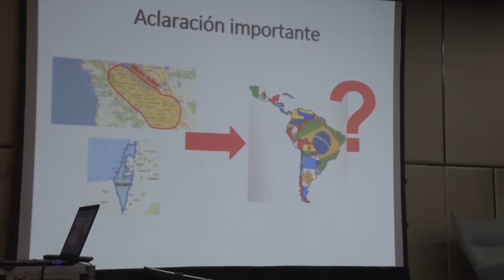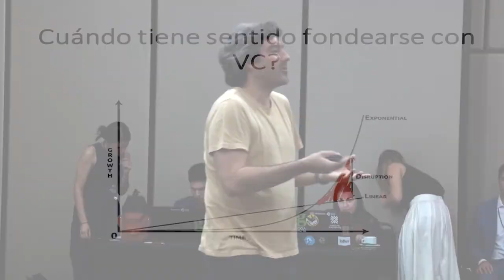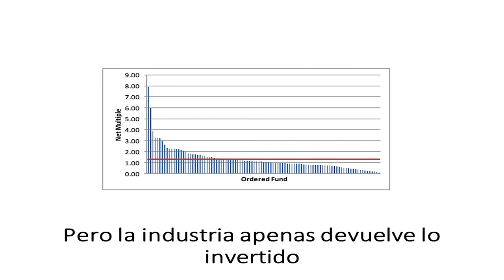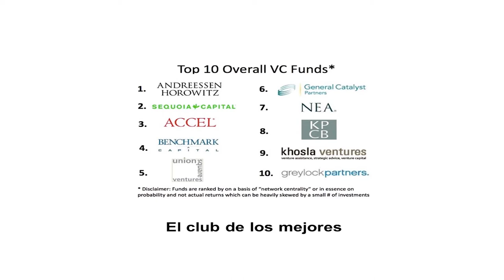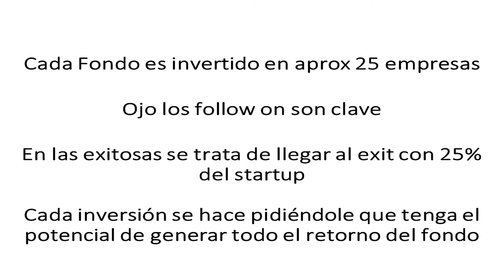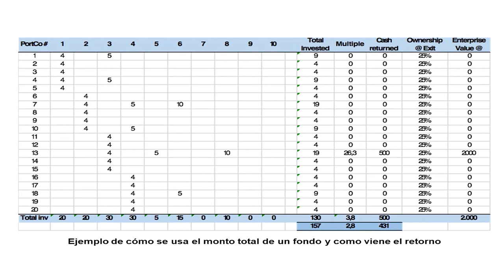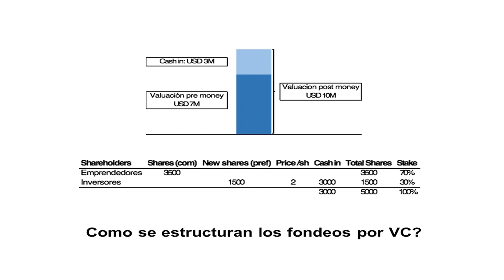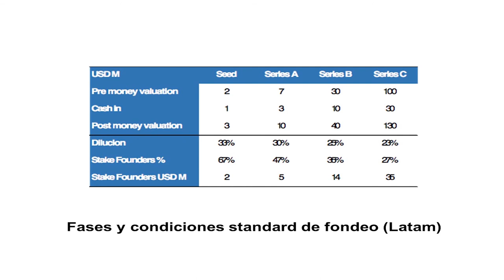Pablo Simón / ¿Cómo funciona la industria del Venture Capital?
Managing Partner de la empresa Vira Ventures, una iniciativa que trabaja acompañando a startups que utilizan la tecnología para crear productos sostenibles y escalables enfocados a solucionar los grandes problemas sociales asociados a las poblaciones de bajos y medianos ingresos en América Latina.

Experiencia en “Venture Capital” o “Capital de Riesgo”, una de principales formas de financiación para early stage startups, aquellas que se encuentran en su fase de crecimiento y que ya han utilizado otras fuentes de financiación como capital semilla.